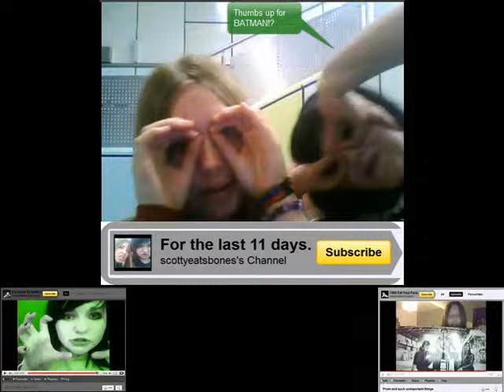GraciePlusOne can see chu!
Probleys not the best video to start off with.

Note: DocturBonesMcCoy is not really scared of "emos"